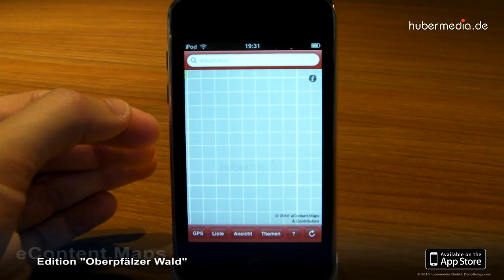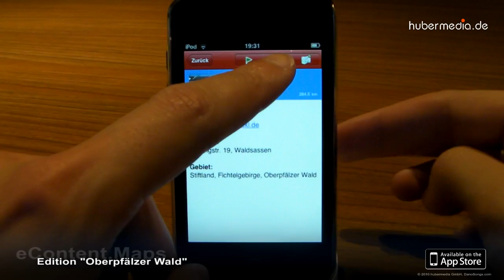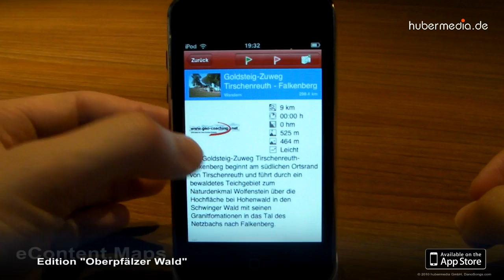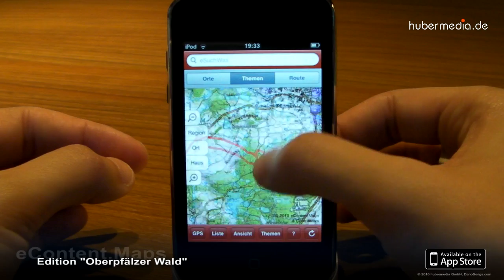Apple IPhone APP "Oberpfälzer Wald"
Diese App basiert auf unserer interaktiven Kartenlösung eContent.Maps für das Apple IPhone / IPod / IPad